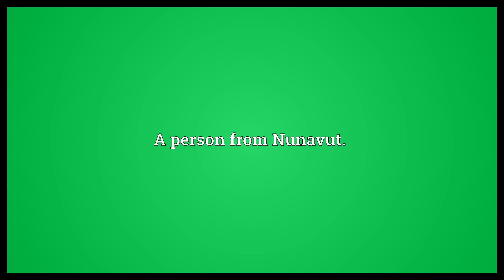Nunavummiuq Meaning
Video shows what Nunavummiuq means. A person from Nunavut..  Nunavummiuq Meaning. How to pronounce, definition audio dictionary. How to say Nunavummiuq. Powered by MaryTTS, Wiktionary